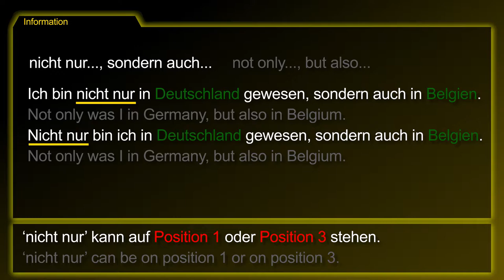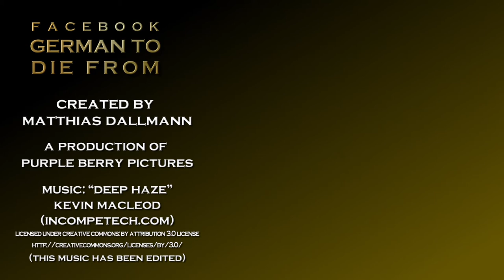Grammar Topic: Not only..., but also... [Nicht nur..., sondern auch...] － German to Die from!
The German topic [Nicht nur..., sondern auch... / Not only..., but also...] summarized!

‘nicht nur..., sondern auch’ is used for a double accumulation.
‘nicht nur’ can be on position 1 or on position 3.

- Not only was I in Germany, but also in Belgium.

1. Not only did I clean the house, but also the garage.
2. Not only did she lose her money, but also her passport.
3. Your answer was not only wrong, but also very rude.
4. Not only he, but also I ran away.
5. Not only do I want to learn Swedish, but also Norwegian.

[Deine Antwort war nicht nur falsch, sondern auch sehr verletzend.]